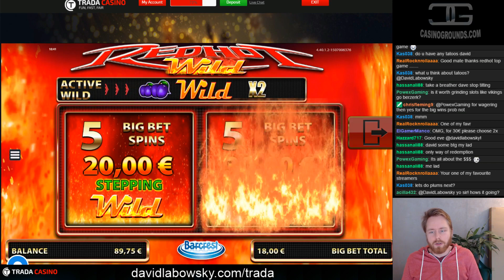BIG BET MEGA WIN! Red Hot Wild